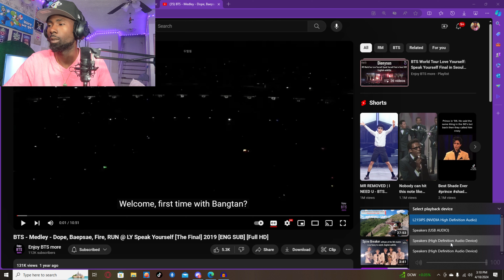BTS Dope+Baepsae Performance Reaction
Roaring Duck Clothing

Follow me and the podcast on IG @monkeyd4life